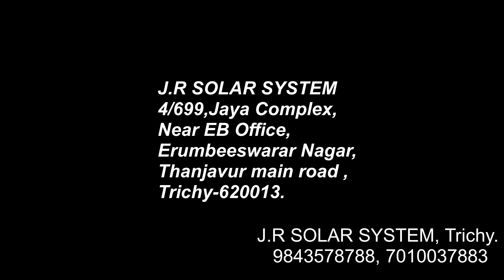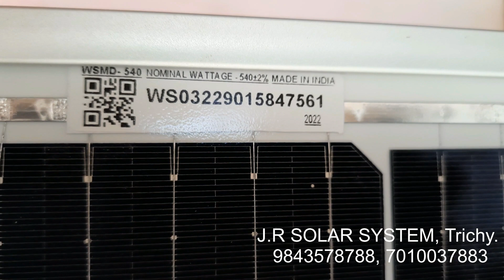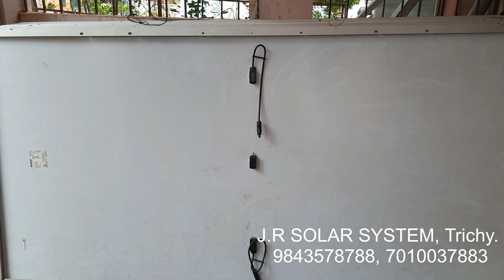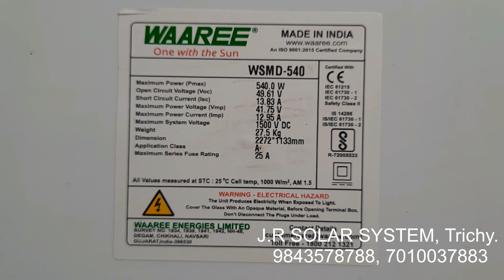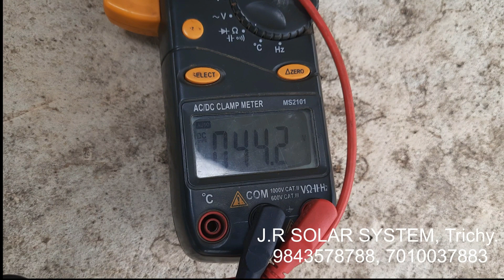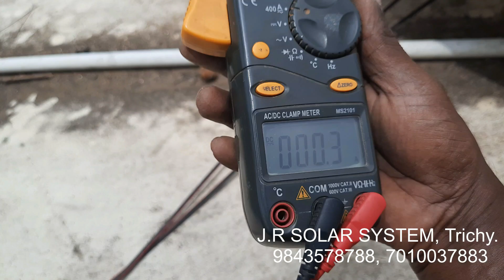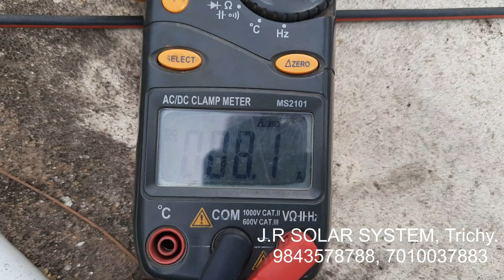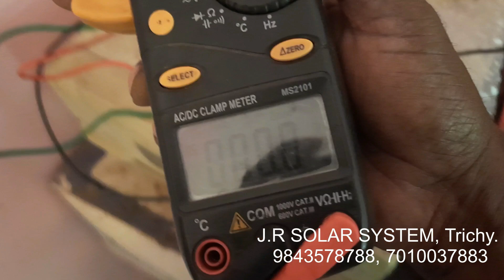இனி ஒரு BATTERY-க்கு 540W 24V சோலார் பேனல்போடலாம் 6V -60V battery charge controller video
MPPT CHARGE CONTROL- க்கு பதிலாக 6v -60v battery charge controller unboxing video